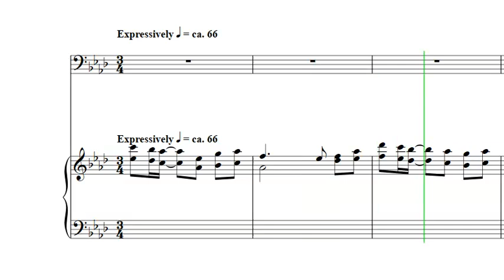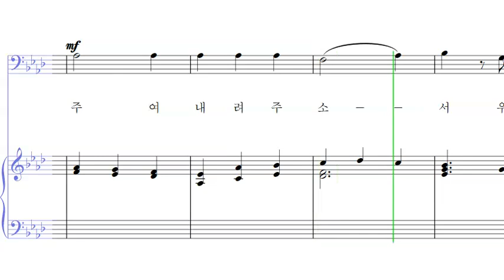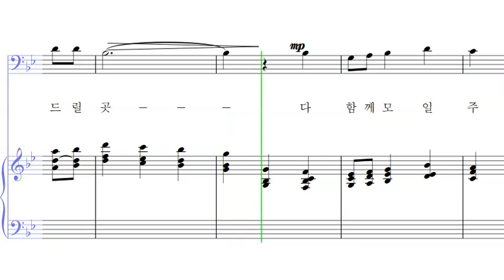02 이 세상 풍파 심하고 B (베이스)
- 02 이 세상 풍파 심하고 B (베이스)